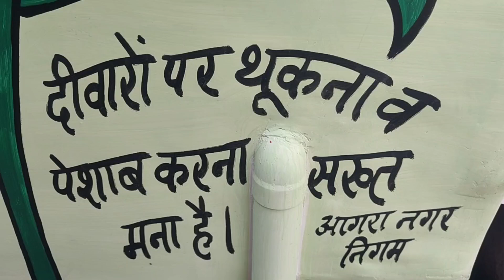पेरिस जैसी सुंदर आगरा की गलियां. Agra beautiful Uttar Pradesh India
आगरा की गलियां सुंदर सजाई गई। City of Taj Mahal
Agra street uttar pradesh india